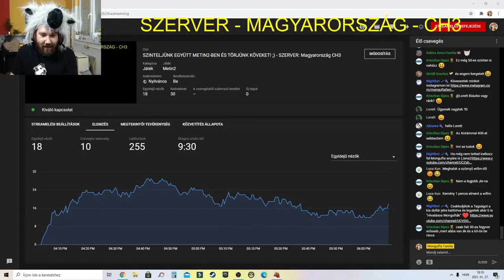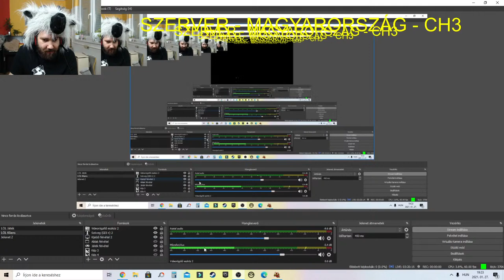SZINTELJÜNK EGYÜTT METIN2-BEN ÉS TÖRJÜNK KÖVEKET! ;) - SZERVER: Magyarország CH3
SZERVER: Magyarország CH3
♥Köszönöm szépen, hogy tagok lettek♥:
(50 TAGNÁL 500 SC, FORTNITE BATTLEPASS és HŰTŐMÁGNES SORSOLÁS)
Lili 3003
Ivett Szalma
krisz Berta
Viktória Juhász
Hargita Czifra
Bogi Uhrin
senkilanya
Piper Rabbitborn
Goldy
Galambos Dorka Galamb tezsvir
ŐsMongufta Ági
lilla xd
Ármin Arlen princz
Vivien Liszi
Boglárka Csiko
Zsolt Elek
Dalma Anna Csorba
stxxrgiirl
Gergő ツ Nádár
Azazel Stark
Mongufta Workshop
Hanna Auth
Jázmin Mongufta
Liba_ _Pipa
Filter Nélkül
fahéjas csiga
LarisszKa
bodza bódis
Józsi Bálint
ximena windstreet
Cookie Fortune
Vivi Boros
•Lola Highbird•
Anikó Folberth
Monguftafan vagyok
Mirtill Szentes
Nóri channel
Martin Madarász
Viki Starstable
Liliána Rózsa
johanna sso
Gréti
Emmy Seabard
Yellowtree
Krisztian Sipos